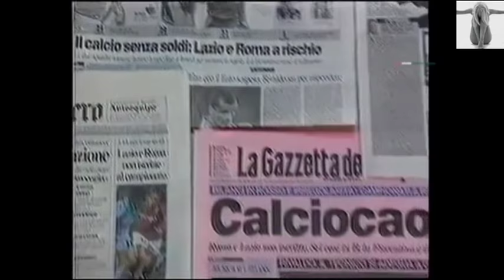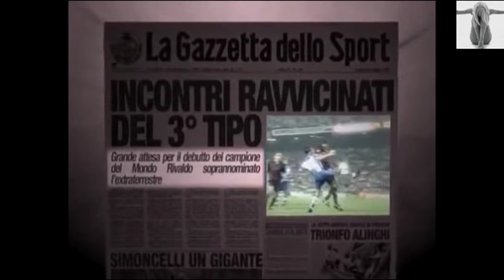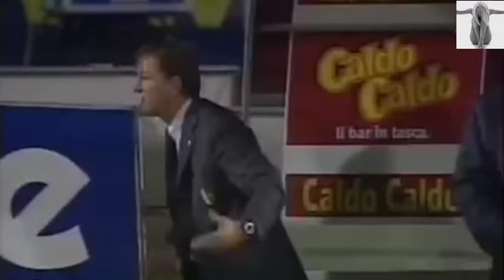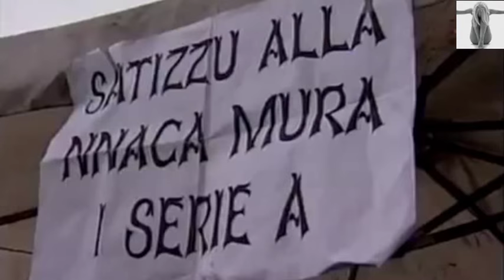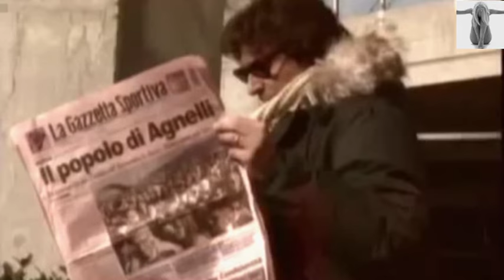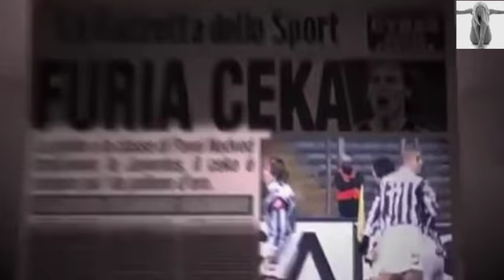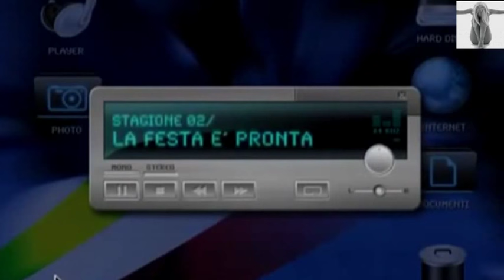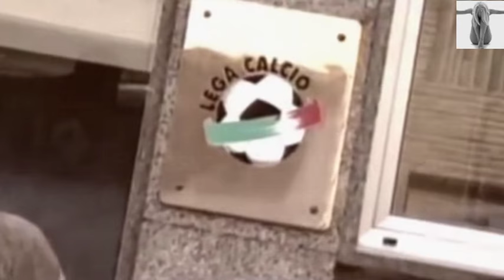Campionato IO TI AMO 2002 - 2003 Juventus Campione D'Italia